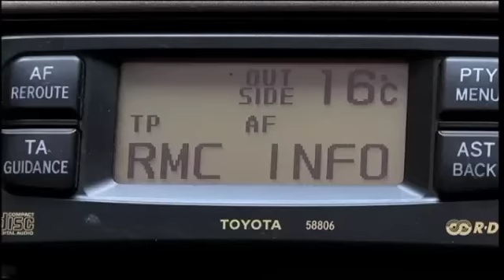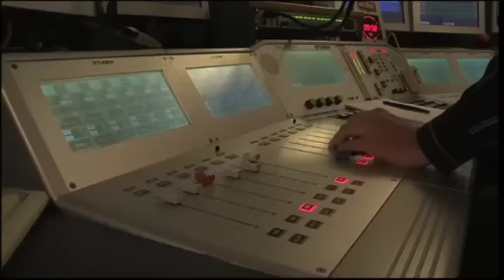EXTRAIT - Caroline a rendez-vous avec Brigitte Lahaie - Equidia Life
Extrait exclusif "Caroline a rendez-vous avec Brigitte Lahaie" diffusé sur Equidia Life.

Brigitte Lahaie, actrice devenue animatrice de radio, est aussi une cavalière accomplie. Caroline Avon l'a rencontrée chez elle pour nous faire partager son quotidien.